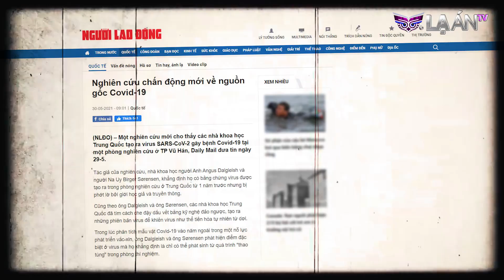Bí Mật Chấn Động Mới Về Nguồn Gốc Covid-19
Bí Mật Chấn Động Mới Về Nguồn Gốc Covid-19 | LẠ ÁN TV
Một nghiên cứu mới cho thấy các nhà khoa học Trung Quốc tạo ra virus SARS-CoV-2 gây bệnh Covid-19 tại một phòng nghiên cứu ở TP Vũ Hán, Daily Mail đưa tin ngày 29-5.
Tác giả của nghiên cứu, nhà khoa học người Anh Angus Dalgleish và người Na Uy Birger Sørensen, khẳng định họ có bằng chứng virus được tạo ra trong phòng nghiên cứu ở Trung Quốc từ 1 năm trước nhưng bị phớt lờ bởi giới học giả và truyền thông. Cũng theo ông Dalgleish và ông Sørensen, các nhà khoa học Trung Quốc đã tìm cách che đậy dấu vết bằng kỹ nghệ đảo ngược, tạo ra những phiên bản virus để khiến virus như thể tiến hóa tự nhiên từ dơi.
Trong lúc phân tích mẫu vật Covid-19 vào năm ngoái trong một nỗ lực phát triển vắc-xin, ông Dalgleish và ông Sørensen phát hiện điểm đặc biệt ở virus mà họ khẳng định là chỉ có thể phát sinh từ quá trình "thao túng" trong phòng thí nghiệm. Hai nhà khoa học nổi tiếng này khẳng định họ đã cố gắng công bố nghiên cứu nhưng bị nhiều tạp chí khoa học từ chối vào thời điểm phần lớn kiên quyết rằng virus lây nhiễm tự nhiên từ động vật sang người.